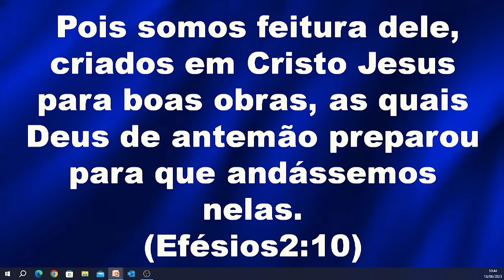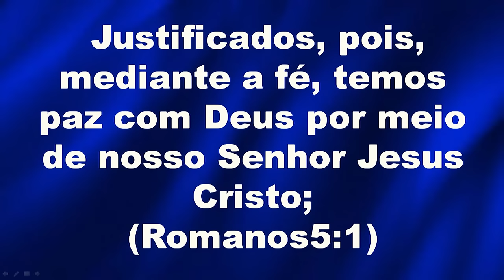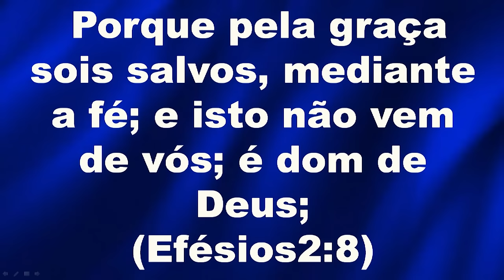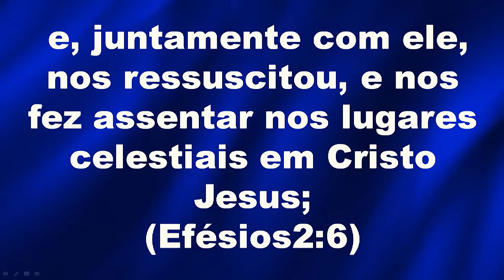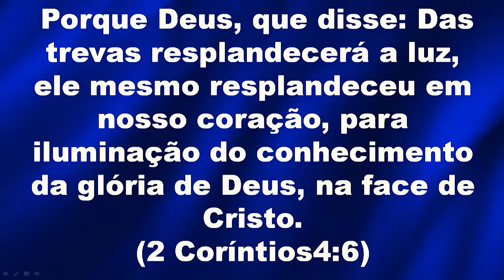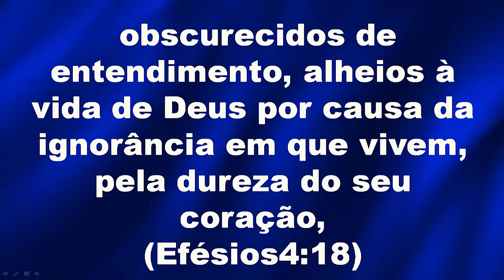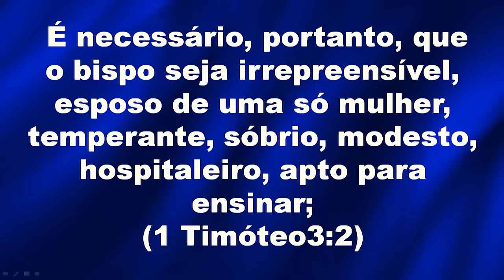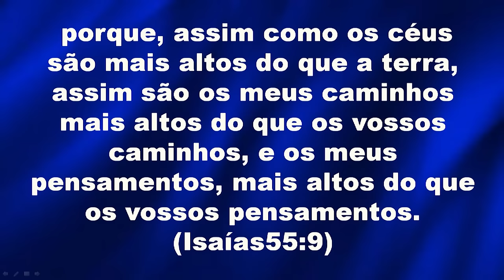A Graça não é licença para pecar. Domingo - Manhã – 18/06/2023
Tema - A Graça não é licença para pecar. Domingo - Manhã – 18/06/2023

 Aula 25 Módulo – 59 Seminário:
 Construindo uma casa sobre a Rocha

Porque pela graça sois salvos, mediante a fé; e isto não vem de vós; é dom de Deus; não de obras, para que ninguém se glorie. Pois somos feitura dele, criados em Cristo Jesus para boas obras, as quais Deus de antemão preparou para que andássemos nelas. (Efésios 2:8-10)

Pensamento:
A nosso Salvação, segundo a Bíblia Sagrada, está consumada desde antes da fundação do mundo. Ela se manifestou na morte e ressurreição de Cristo, uma Obra completa e perfeita, realizada segundo os desígnios de Deus, para se manifestar, ao Seu tempo, em nossas vidas. Ele é O Soberano, de onde vem toda a Graça, não há ajuda ou interferência humana.

00:00:00 - Leitura do Texto Base
00:01:15 - Oração
00:02:17 - Palavra
05:25 - João 19;30
06:13 - Efésios 2;8
07:00 - Efésios 2;9
09:32 - Romanos 5;1
12:34 - Romanos 8;29
13:23 - II Coríntios 3;18
17:33 - Efésios 2;8
18:18 - Romanos 12;3
19:46 - Romanos 10;17
31:17 - I Coríntios 5;17
31:27 - Efésios 2;6
32:52 - II Coríntios 4;6
35:45 - Efésios 2;7
38:54 - Romanos 8;2
39:57 - Efésios 4;17
42:45 - Efésios 4;18
43:17 - Efésios 4;20
44:24 - Judas 1;4
44:46 - II Pedro 2;19
45:12 - Gálatas 5;13
48:48 - I Timóteo 4;1-3
50:37 - I Timóteo 3;1,2
53:16 - I Timóteo 3;2
54:40 - Atos 26;14
58:33 - Jeremias 29;11
58:54 - Isaías 55;8,9
01:02:34 - Termino da Palavra e Oração pela Igreja